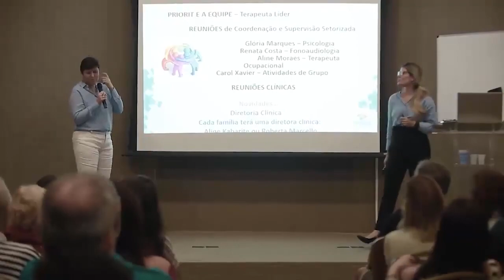Fundação, conceito e área de atuação do Instituto Priorit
Em 2007, é fundado o Instituto Priorit. Com foco no tratamento do autismo por meio de iniciativas pioneiras, baseadas em mais de 15 propostas terapêuticas diferentes, como a terapia de família, a terapia ocupacional com ênfase na integração sensorial, a neuropsicologia, o teatro, a capoeira, a música, dentre outras, não demorou muito para que nossa Metodologia fosse reconhecida e o Priorit considerado um dos primeiros centros integrados de atendimento ao autismo da América Latina.